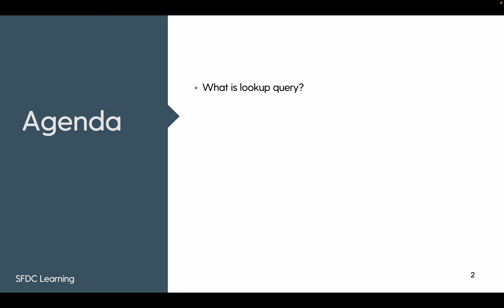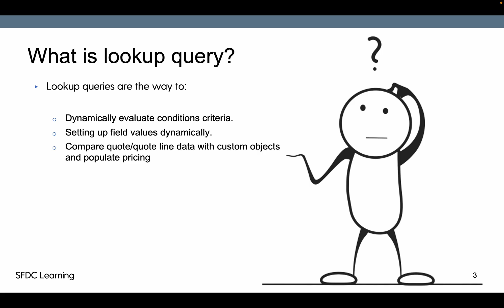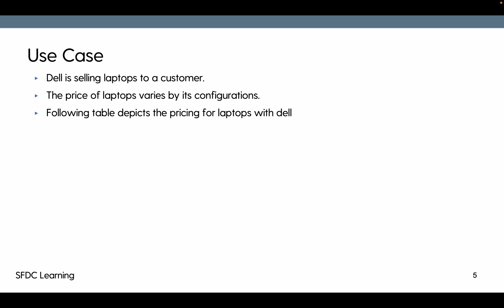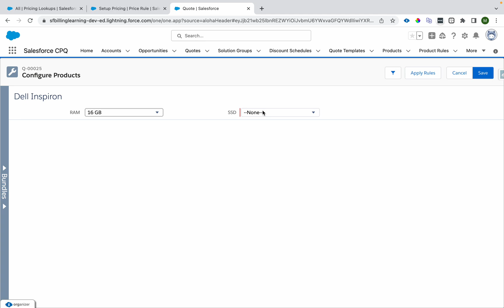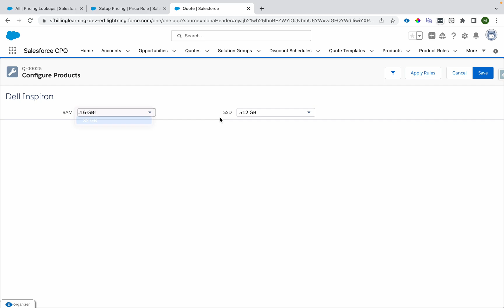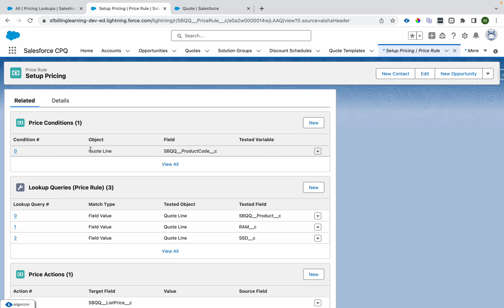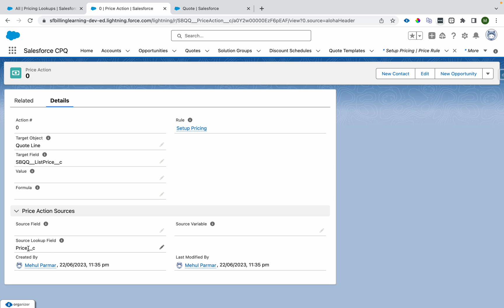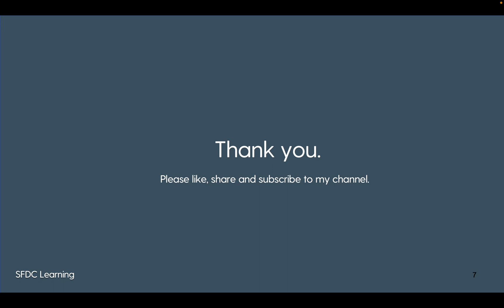Mastering Lookup Queries: A Comprehensive Video Tutorial for Salesforce CPQ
The video provides an idea of how can we use lookup queries to compare quote/quote line field against custom object and make price rule conditions & actions dynamic.